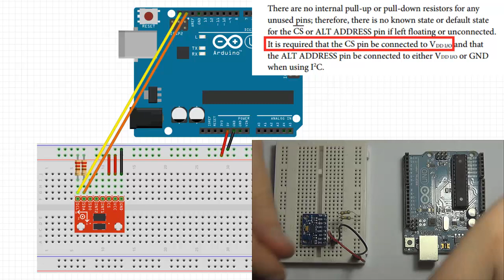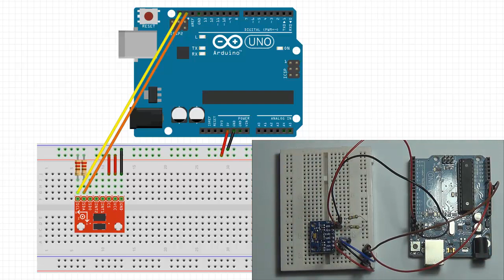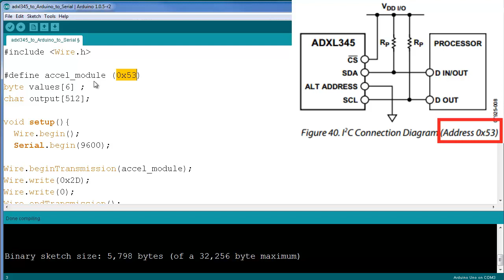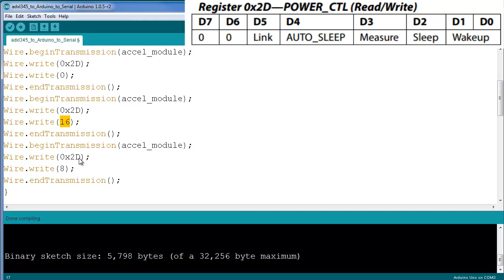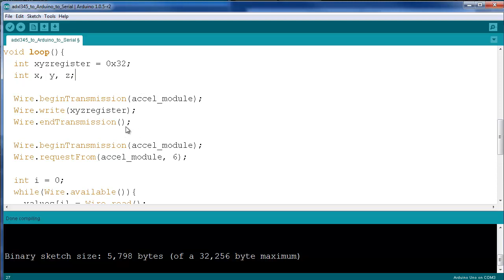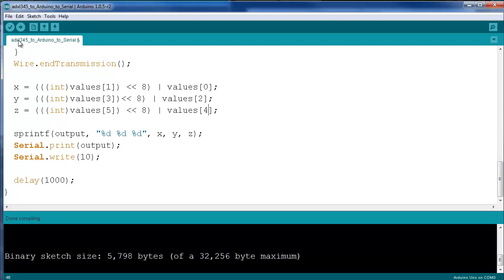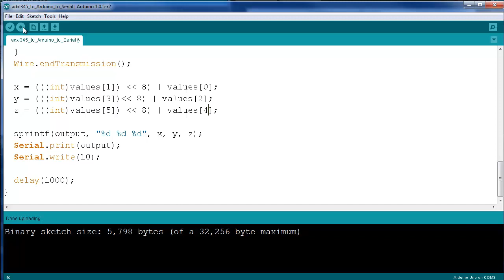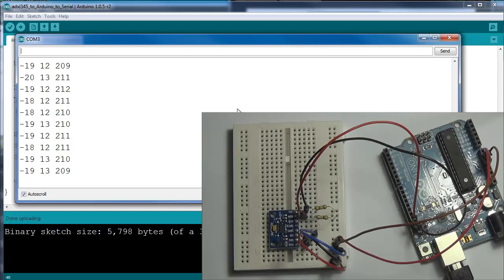Arduino #13 - 3 axis Accelerometer ADXL 345 - Robots, Quadcopters, etc.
Arduino tutorial #13 - Using the triple axis ADXL345 Accelerometer Module.

In this tutorial we dive right into the Wire library through which we communicate to the ADXL345 module over the I2C protocol. I explain how to wire and how to program the module in order to get the readings from the three axis and display them over the serial port. This setup is extremely useful in modern gadgets and can be reapplied in Robotics, Quad rotors, CNS machines and other devices.

Relevant Terms:
ADXL345
ADXL345 tutorial
Accelerometer Module
ADXL Module
Arduino ADXL guide
triple axis accelerometer
3-axis accelerometer
Gyroscope
Gyro